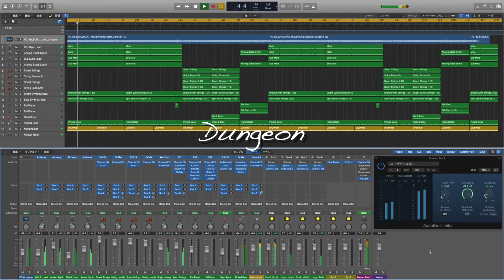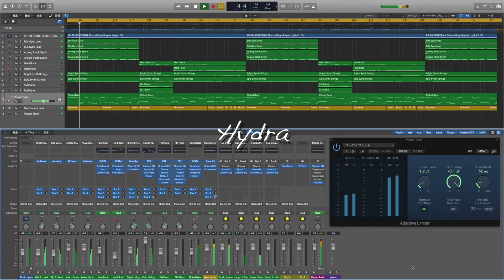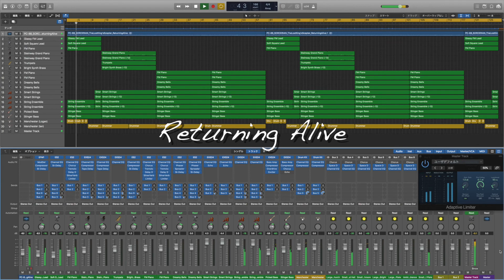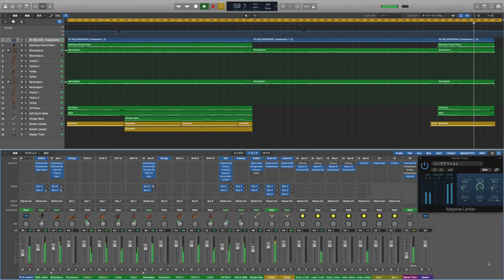[LogicProX + OPN] SORCERIAN / The Lost King's Scepter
Arranged (Logic Pro X 10.4.0) : Keiji Sakamoto (K2nd)
Composer : Yuzo Koshiro

The Lost King's Scepter (消えた王様の杖)
00:00 Dungeon (ダンジョン)
02:47 Hydra (ヒドラ)
05:15 Fanfare (ファンファーレ)
05:24 Returning Alive (生還)
08:29 Travelers Inn (トラベラーズ・イン)

ソーサリアン誕生30周年の記念にMacの拡張音源ことLogicProXで全60曲を打ち込んでみようという趣味企画 ) です。バージョン10.4から実装されたスマートテンポがなかなか強力なのでOPN版の音源も足してみました。

・参考スコア：PC-88版 (YM-2203 OPN) 準拠
・使用音源：YM-2203 OPN + Logic Pro X

習得度
・OPN : 80%
・GarageBand : 30%
・LogicProX : 10%
・音楽理論 : 8%